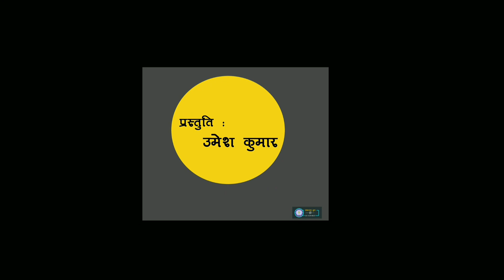गांधी जी के प्रेरक प्रसंग | गांधी जी और गीता का रहस्य | Mahatma Gandhi Life Incident in Hindi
गांधी जी का यह प्रेरक प्रसंग गीता के उस महान कथन को चरितार्थ करता है जिसमें कर्म एवं कर्मफल का सिद्धांत बताया गया है।

आइए अपने विचारों, अपने कार्यों का मानवता के लिए सर्वश्रेष्ठ प्रदर्शन करें।

THANKS